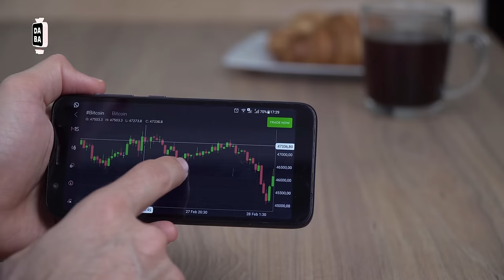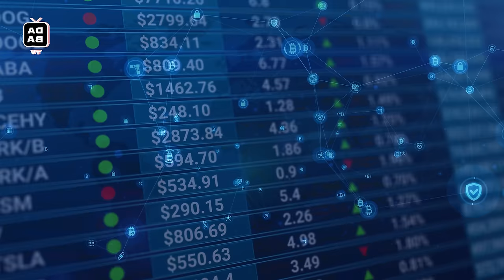HE BUILT A MULTI-MILLION NAIRA ADVERTISING AGENCY USING WHATSAPP - VICTOR EHINDERO, CEO POT TV